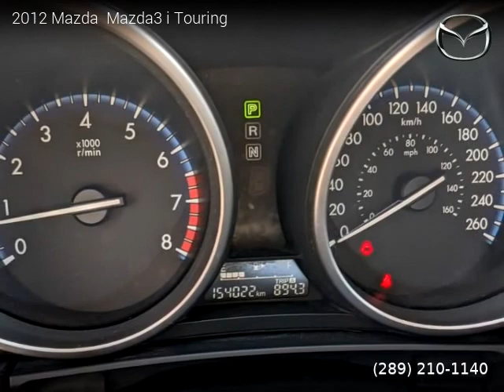2012 Mazda Mazda3 - Yavers auto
Yavers auto
257 Centennial Parkway North
Hamilton, ON L8E2X3

2012 Mazda  Mazda3

2 owners, Clean title, 154,000 kilometers, Automatic, Sedan, FWD: Front Wheel Drive, 4 doors, 4 cylinders, Gasoline, MPG City 12 and 17 in Hwy.